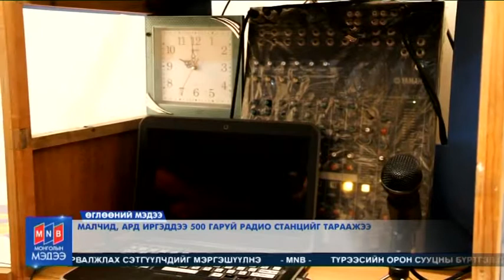UGLUU 2016 03 11 UGLUU SURVALJLAGA 2